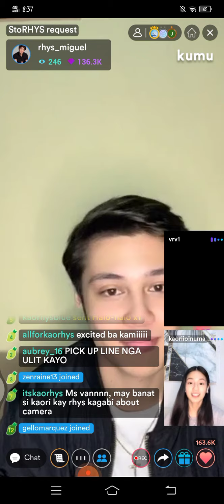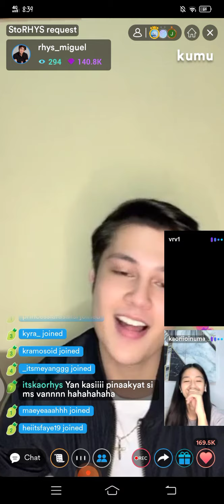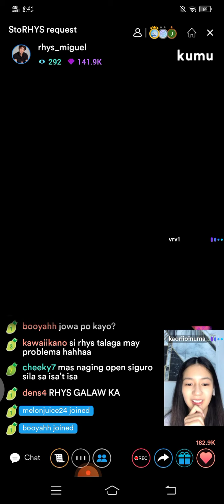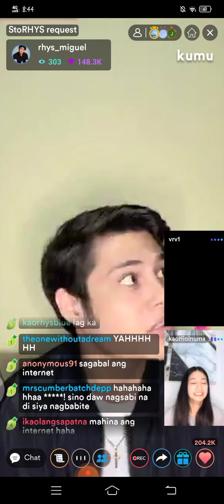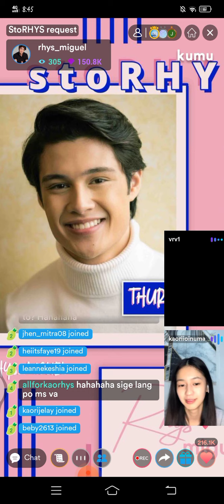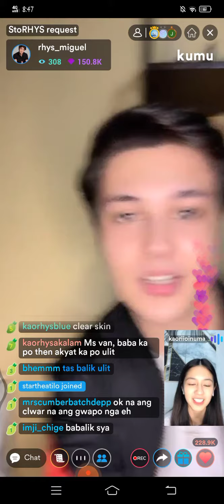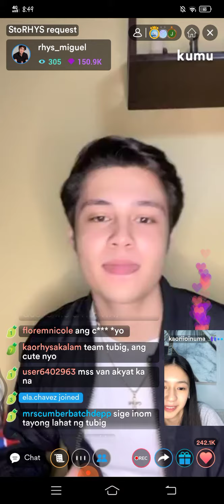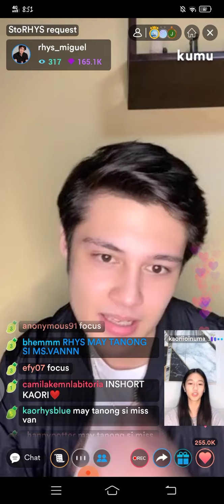KAORI OINUMA ,RHYS MIGUEL & MISS VAN KUMU LIVE (HIH CAST EXCITED NG MAPANUOD BUKAS🖤❤ | MAY 27,2021